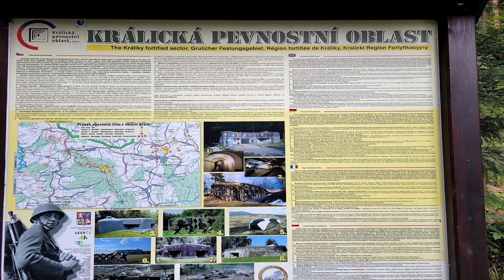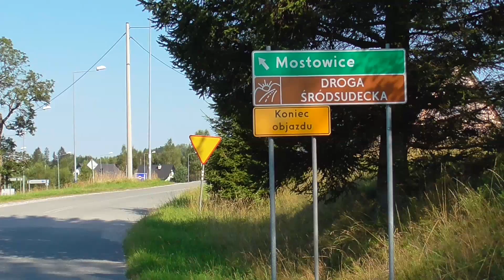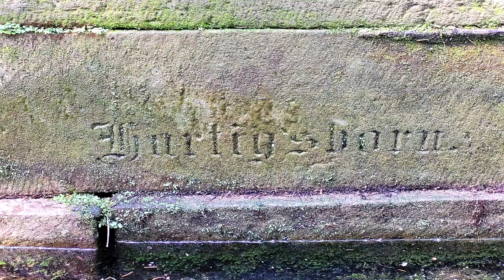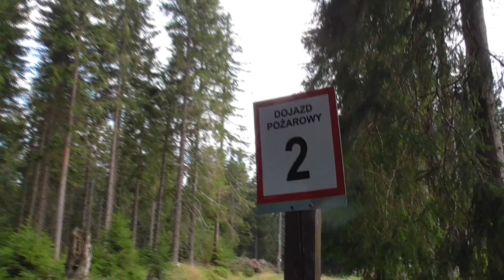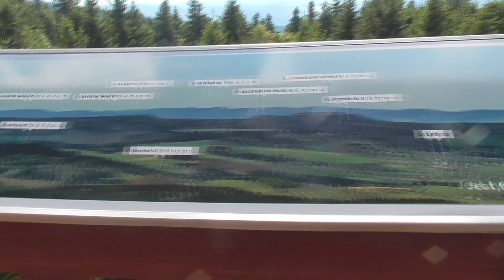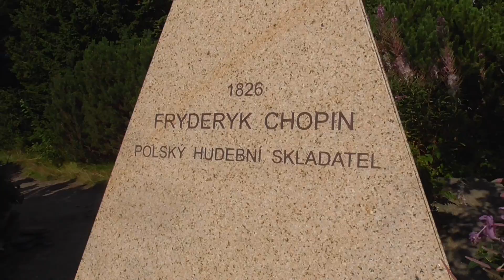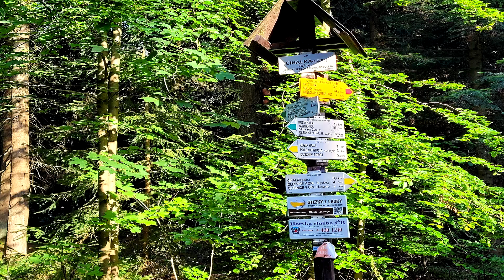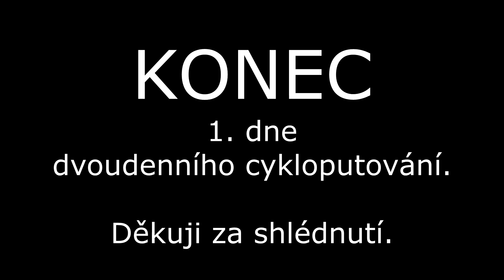Cyklotoulání Bystřickými horami - 1. den: Od Zemské brány k pramenům Divoké Orlice, Bystřice a dále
Cykloputování po Bystřických i Orlických horách věnované zde pramenícím tokům. Po vodách Divoké Orlice a přítoků, Bystřice a Bystřice Dušnické. Křížem krážem přes rozvodí mezi Baltským a Severním mořem jež těmito horami prochází.